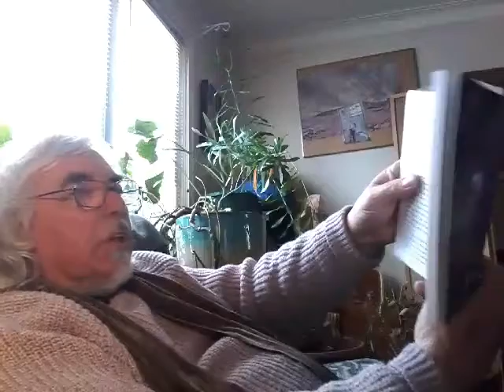WordofGord - Average Folks In The Afterlife #68